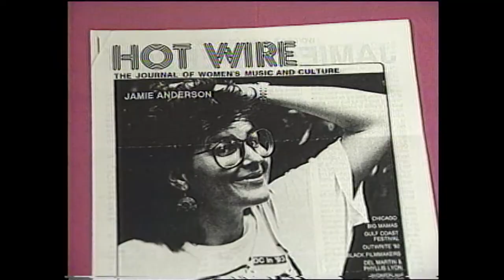Jamie Anderson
This singer/songwriter entertains with original songs such as "Bad Hair Day," "Dark Chocolate," and "Wynonna Why Not?"  See jamieanderson.com for more information.